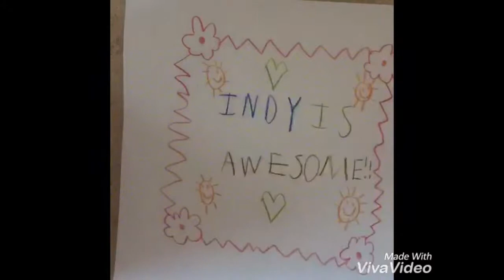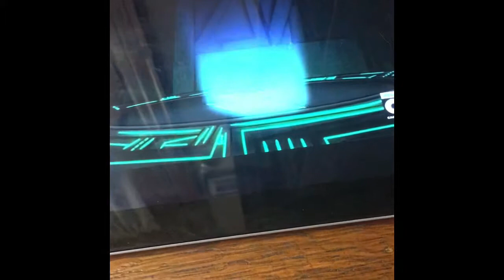Top 4 Tv Show Songs